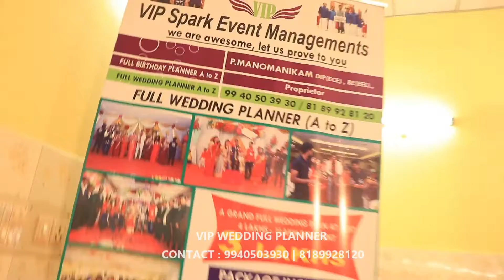@vipweddingplanner258 ,@best wedding planner Tamilnadu,bestcater,@bestcatering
Wedding Package@4 lakhs ONLY!

&vipbirthdayplanner

👉TAG A FRIEND WHO IS GETTING MARRIED 💍 SOON...
Vip spark eventmanagement
Full wedding planner( A to Z )
1. Food (for 700 guests) 🍽
Delicious food that brings people together

*Evening Snacks with Coffee*
@கேட்டரிங் @decoration @photo video@returngift @dj music

1. Welcome drinks
2. Chocolate fountain
3. Veg soup
4. Popcorn
5. Cotton candy

*Reception dinner menu*
Count - 400nos

1. Bengali sweet
2. Gulab Jamun
3. Veg roll / Cutlet
6. Pulka / Chapathi
7. Panner butter masala
8. Idiyappam
9. Kurma
10. Onion oothappam & chutney
11. Pulav / Briyani
12. Gopi fry
13. Bisibelabath
14. Chips
15. White rice
16. Rasam
17. Bagalabath
18. Vathakulambu
19. Chips & appalam
20. Cut fruits
21. Ice cream
22. Special beeda
23. Water bottle

*Stalls*

1. Popcorn stall
2. Ice cream stall
3. Beeda stall
4. Fruit salad stall

*Hospitality*

1. Welcome girls
2. Catering boys
3. Supervisors

* Breakfast menu *
Count -300 nos

1. Bed coffe
2. Pineapple pudding / kasi halwa/carrot halwa
3. Idly
4. 3 varieties chutney
5. Sambar
6. Ven pongal
7. Medhu vadai
8. Poori
9. Potato masal
10. ‎Dosa / oothappam
11. Vada
12 banana leaf
13 water bottle
14 service

2. *Decoration Package* 🎊

To make a lasting impression at your wedding

- Stage decoration
- Decoration lighting
- Stage carpet
- Diwan sofa
- Foot path carpet
- Garden setting with natural flowers
- Name board at the entrance

3. *Photography & Video* 🎥📸 (wedding & reception)
To capture the best moments

- Conventional photography
-full hd Video coverage
- Candid Photography
- 12*36 albums : (NT)
- Full HD video in DVD/pen drive
- Video montage

4. *Disk jockey*🎤✨

Professional wedding 🔊 DJ to boost your happiness with music and lights 🍾

5. *Animated wedding invitation*

Why don't we release a teaser about your big day!! Invite your loved ones with a customized animated video invite.

6. *A 3-tier wedding cake*🎂

Sweeten the occasion with a grand tier cake

7. *Bridal make up*

For the princess of the wedding.
MAC make up, Saree draping, Hairdo , Designer Jewels

8. *Mangala vadhyam*

To add more traditions on your wedding.

9. *Luxury cars rental*

For the prince to enter the wedding palace.

10. *House decoration* 🏘

2 nights of elegant set-up lighting to adorn your home

11. *Return gifts *

Adding more memories to the guest. Thamboola bags, coconut, beetle, chocolate

12. *Aarthi plates*

11 nos of traditional designer plates to welcome the wedding couple and family.

13. *Garlands*

Jothika malai - 2 nos
Poochendu - 2 nos
Mugurtha malai - 2 nos
Maathu malai - 2 nos
Sambandhi malai - 4 nos
Malli poo - 50 molam
Reception roses

14. *Purohit materials*

Required materials for every traditions.

15. *Complement*

Surprises are better than promises. Let vip spark eventmanagement grace the occasion with a complementary surprise event.

All inclusive at just INR 3.5lakhs!

NOTE:
Other packages and add-ons are also available. They can be tailor-made to fit your requirement.